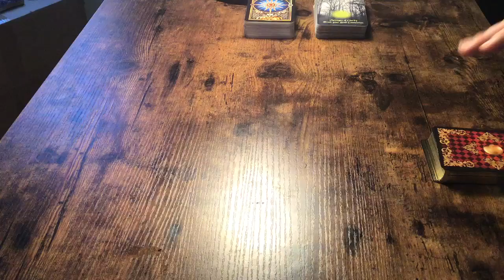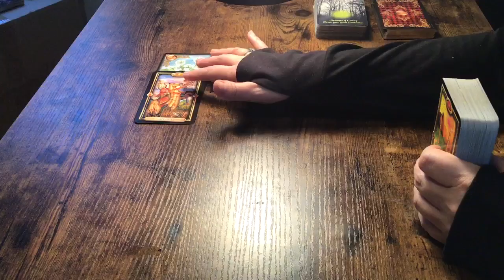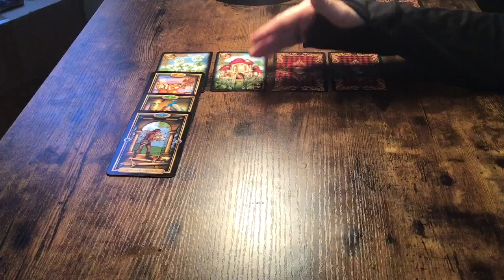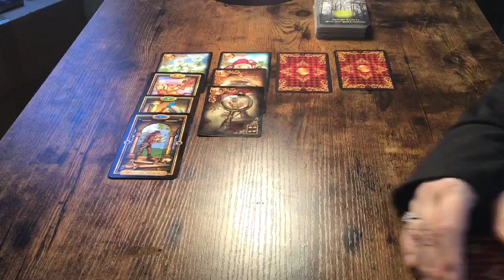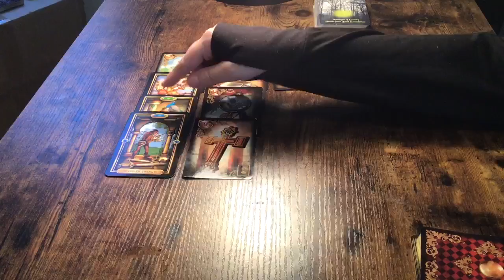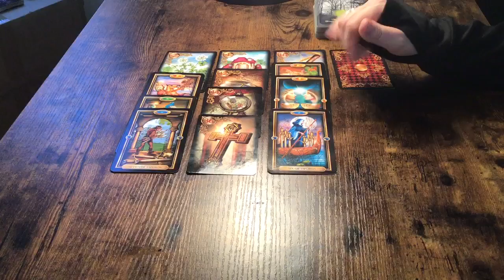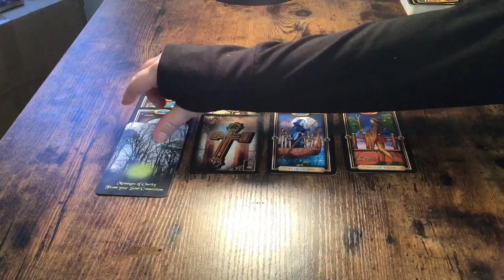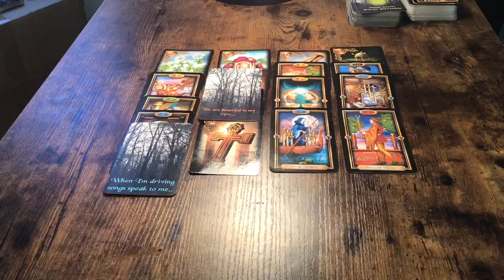PISCES...THEY ARE MAKING SOME BIG DECISIONS AND YOU ARE A BIG PAR5 OF IT!